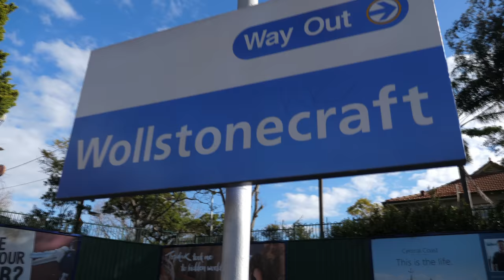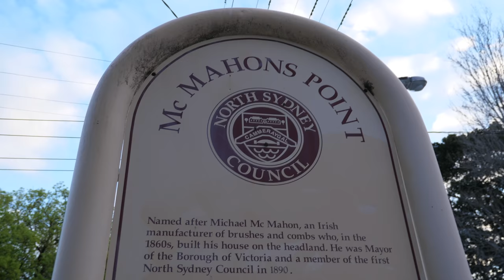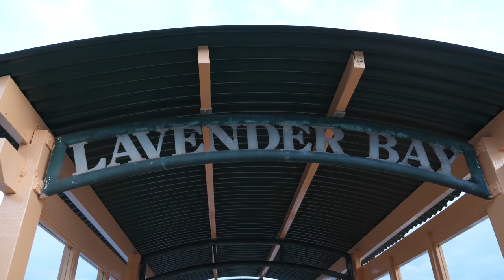I Quit BroadbandTV After 1 Year - Why You Should Not Join A MCN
I quit after 1 year of BroadbandTV doing absolutely nothing for my channel and here's why you should not join a MCN. If you're a photographer you may find my Lightroom Presets handy

Tronlink: ➜ TTzAkn31JsMn3hDpDfQx7XRqLuxEck8ayu
Metamask: ➜ 0x493E951A6936dF2E4Ee4307f24EB8d3306bdBce0

When you find an image you wish to purchase, click on it and follow the "To purchase a print of this image click here" link. You will then be presented with different printing/sizing/framing/ options, make your selections and follow the prompts, when you get to your cart, confirm everything is bang on and hit "Proceed to Checkout", enter your shipping details then hit "Continue Checkout".

On this next page under "Have a coupon?" is where you enter:

GIVESAMINUTE-BLACKSTONECHERRY